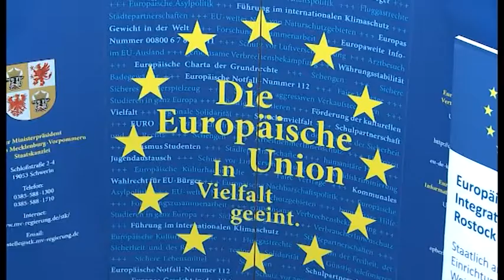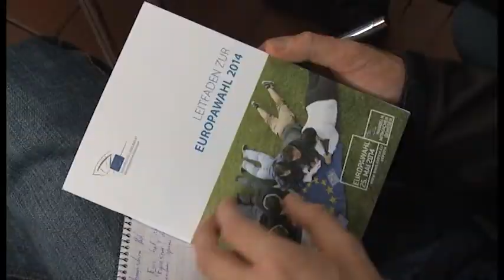Europawahl in Ludwigslust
Fragestunde vor der Wahl

In Ludwigslust bestand am Donnerstag die Möglichkeit, drängende Fragen an einige Kandidaten für das EU Parlament loszuwerden. Abgeordnete verschiedener Parteien waren zugegen, um darüber zu sprechen, wie sich Europa außer millionenschwerer Fördermittel in MV auswirkt.